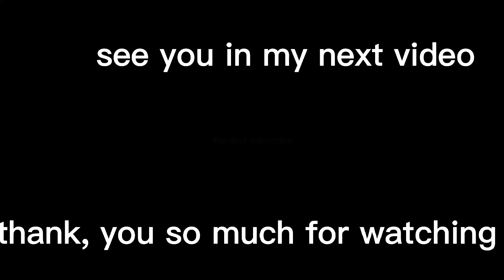sight casting pb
follow my friend at YouTube fishing bannana